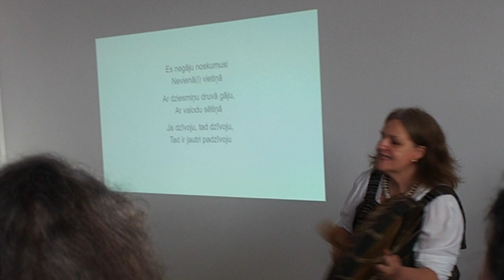Knygos LLL PASAULĖŽIŪRA pristatymas Rygoje. 6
2024 Balandžio 13 d.
Studija Visums, Riga, Latvia.